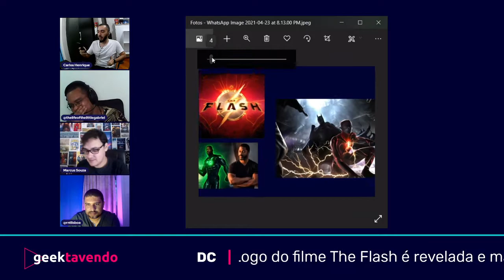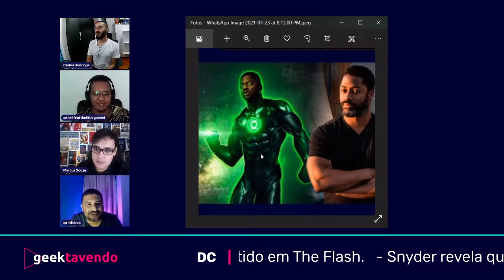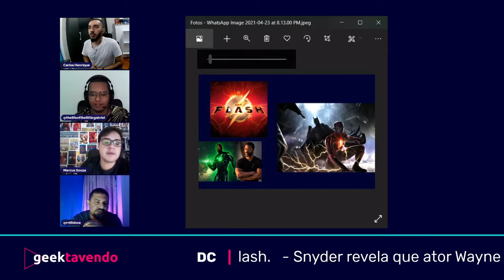NOVIDADES DE THE FLASH E RETORNO DO BATMAN | Notícias da DC | geektavendo